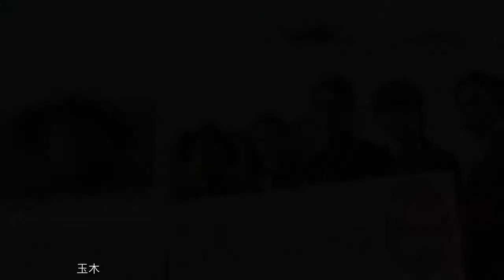玉木宏、好物の肉で作った誕生ケーキ登場に大喜び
現在JavaScriptが無効になっています。Yahoo!ニュースのすべての機能を利用するためには、JavaScriptの設定を有効にしてください。JavaScriptの設定を変更する方法はこちら。.玉木宏、好物の肉で作った誕生ケーキ登場に大喜び.1/13(土) 17:40配信.  .映画「悪と仮面のルール」の初日舞台あいさつに出席した、左から中村哲平監督、新木優子、玉木宏、吉沢亮、中村達也.玉木宏（３７）が１３日、東京・新宿バルト９で、主演映画「悪と仮面のルール」（中村哲平監督）の初日舞台あいさつに出席した。【写真】１月１４日が誕生日の玉木宏　１４日に誕生日を迎える玉木を祝って、玉木が好きな肉で作ったケーキが登場。４キロのアンガスビーフステーキを中心に、総重量５・５キロの肉が盛られているのを見て、玉木は「いろいろな現場で祝ってもらってるので、この方がいいですね。インパクトがある」と大喜びだった。.他に新木優子、吉沢亮、中村達也が出席した。.【関連記事】.高橋恵子が玉木宏を絶賛「こんなに美しい裸初めて」 .瑛太ベッドシーン裏側明かす「若手は本当にしてる」 .おぎやはぎ、まさかのサイン転売額に「ふざけんな」 .永野ガチギレ、松本大志に生放送でビンタし批判殺到 .中村アン、交際人数や“枕営業”エピソードを明かす .ツイート.シェアする.最終更新:1/13(土) 17:49.